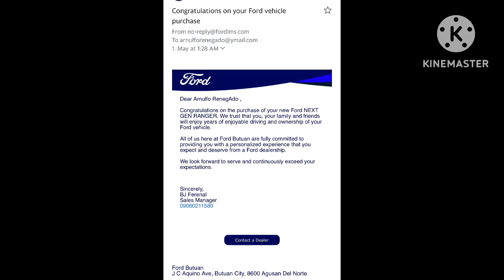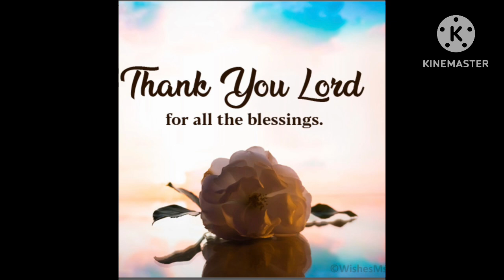Buying Pick-up Truck Online@pinoyvlogislandia2853